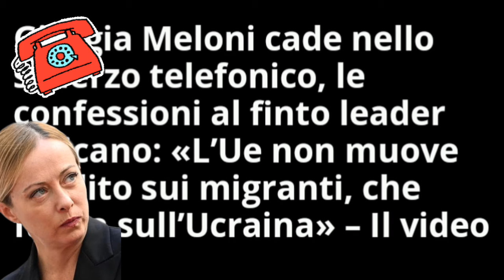Giorgia Meloni e l'imbarazzante scherzo telefonico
Titolo: "Scherzo telefonico a Giorgia Meloni: le scuse del Palazzo Chigi"

[Music intro]

Presenter: Ciao a tutti e benvenuti sul nostro canale! Oggi parliamo di una notizia che ha fatto molto discutere in Italia: lo scherzo telefonico fatto alla leader di Fratelli d'Italia, Giorgia Meloni, da parte di comici russi che si sono presentati come rappresentanti del governo ucraino.

[Cut to footage of the phone call]

[Cut to presenter]

Presenter: Tuttavia, il Palazzo Chigi ha successivamente diffuso una nota in cui si scusa con Meloni per aver caduto in questa trappola degli impostori russi.

[Cut to footage of the statement from Palazzo Chigi]

Presenter: Nella nota, viene anche sottolineato l'importante rapporto tra l'Italia e l'Ucraina, basato sulla solidarietà e la cooperazione tra i due Paesi.

[Cut to presenter]

Presenter: Lo scherzo telefonico ha evidenziato ancora una volta il rischio di cadere vittime di fake news e di manipolazioni mediatiche, soprattutto in un periodo in cui la disinformazione è sempre più diffusa.

[Cut to footage of news about fake news]

Presenter: È importante essere critici e verificare sempre le fonti delle informazioni prima di condividerle o prenderne atto.

[Cut to presenter]